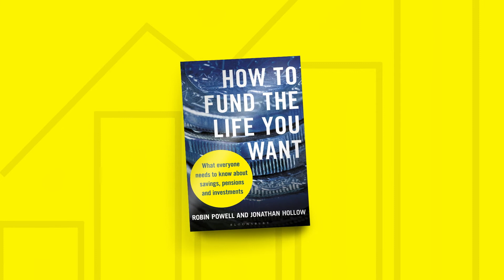Claer Barrett – Consumer Editor, Financial Times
How to Fund the Life You Want is an award-winning book about money and investing, co-authored by Robin Powell and Jonathan Hollow, and published by Bloomsbury.